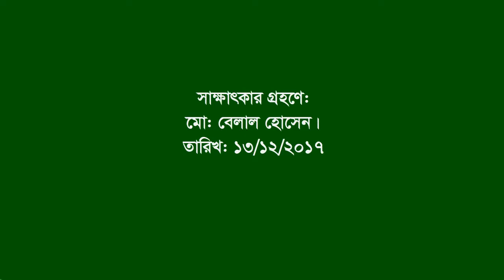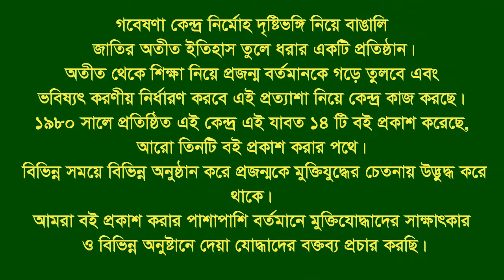Interview of Sayed AK Mahmudur Amin ।। Nasirnagar ।। Brahmanbaria ।। F Fighter ।। FF